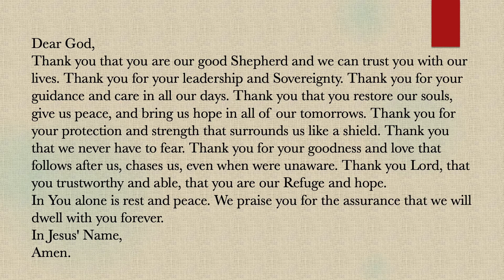Community UMC: Virtual Vespers - January 20, 2021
Welcome to Community UMC's Virtual Vespers. In this current state of physical distancing and turmoil around us, our hope is to provide a few moments of reflection, musical meditation, and prayer to help keep us connected to God and to each other during these trying days.

Tonight we dive into Psalm 23, a favorite of many.

Music streamed through CCLI License #11464311
Devotion written by Debbie McDaniel